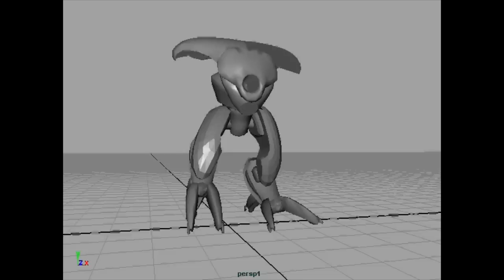Erica Pinto - Video Game Demo Reel 2013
Shot list:

Medal of Honor (2010) - cinematics
Medal of Honor: European Assault - walk cycles
Tiberium (cancelled) - various locomotion assets
Gun Hero (cancelled prototype) - zombie interactions
God of War: Ascension - cinematics